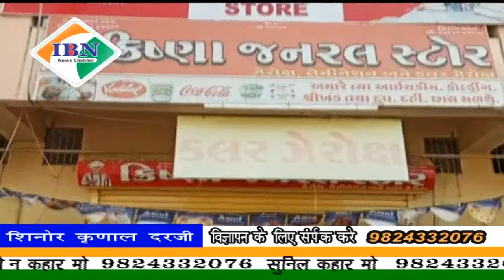ibn news Vadodara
साधली एपीएमसी के एमजीवीसीएल बीज ट्रांसफॉर्मर में हाई वोल्टेज के कारण कई दुकानों के इलेक्ट्रिक साधन हुए सठप